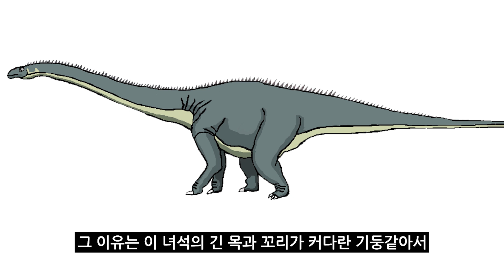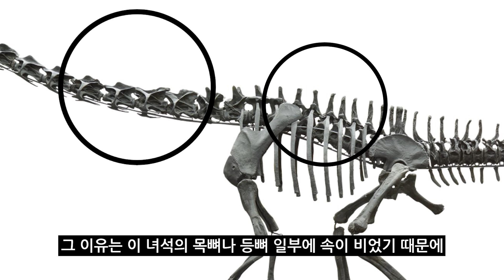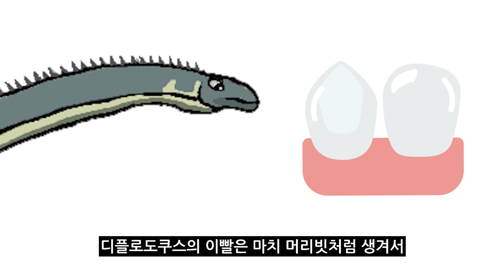#42 디플로도쿠스를 소개합니다. l 꼬리의 비밀 | 공룡백과사전 | Diplodocus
#42 디플로도쿠스를 소개합니다. l 꼬리의 비밀 | 공룡백과사전

쥐라기때 살았던 용각류인 디플로도쿠스!
이 녀석의 꼬리에는 무서운 비밀이 있는데, 과연 어떤 비밀일까요?

오늘 소개할 공룡은 바로 디플로도쿠스입니다!